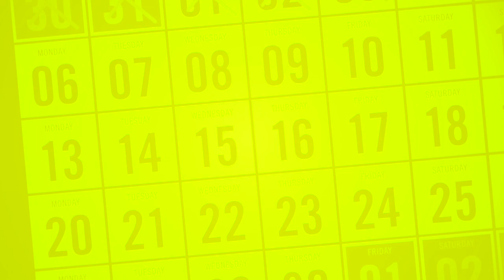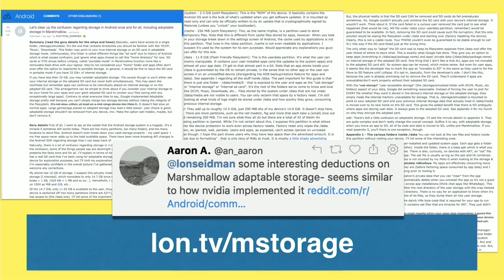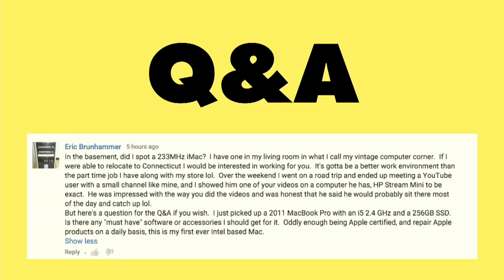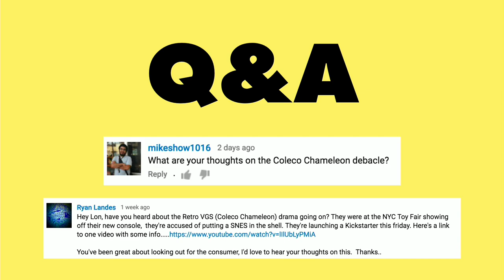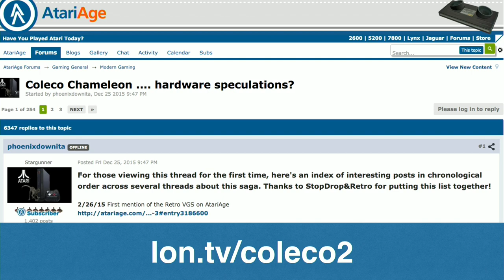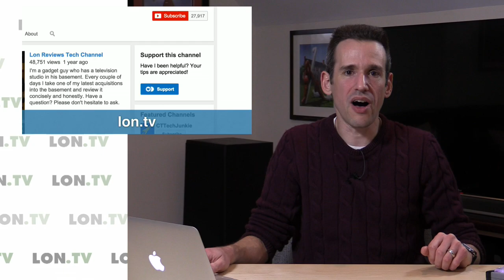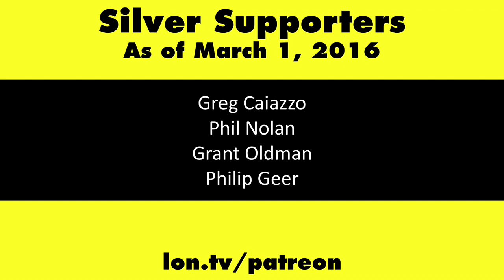Weekly Wrapup 89 - Coleco Chameleon Thoughts, Kickstarter / Zano Drone Refund Success and more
See all of this week's mentioned videos This week I talk about the Coleco Chameleon (who isn't?), how I successfully recovered money from Kickstarter over the Zano, and much more.

VIDEO INDEX:

01:30 - Week in review
03:17 - GPD pocket windows device discussion
04:20 - Successful credit card complaint against Kickstarter
05:49 - Q&A: Reddit post on Android adoptable storage
06:44 - Q&A: My favorite Mac apps
10:00 - Q&A: Coleco Chameleon / Retro VGS commentary
17:16 - MIST FPGA project as an alternative
19:00 - Coming up this week

- Coleco Chameleon story at Motherboard
- AtariAge Forum post on the Coleco Chameleon